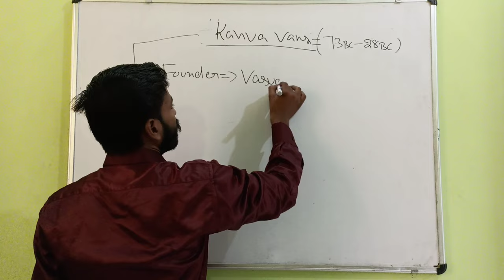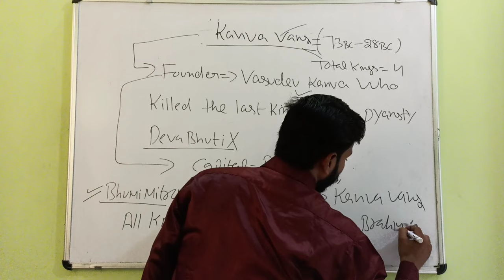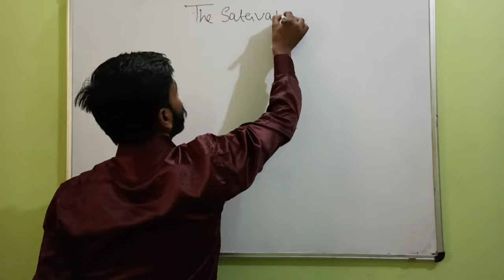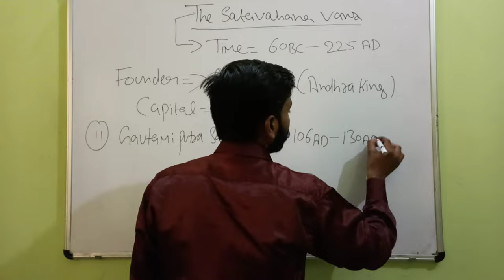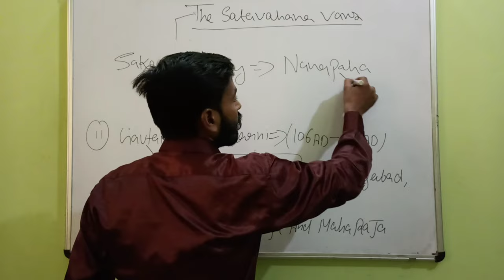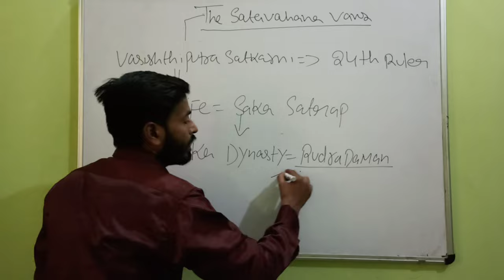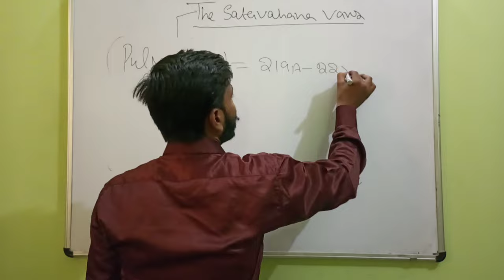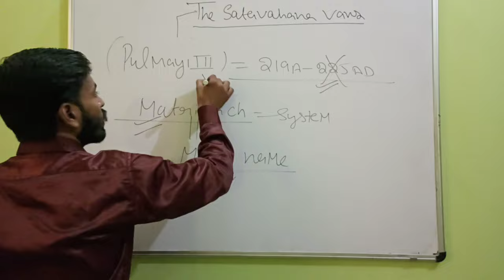Lecture num 10 (kanvas vans and Satvahana vans)